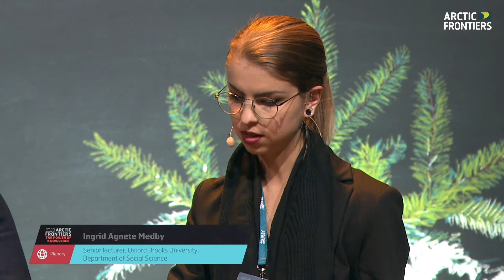Science kickoff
Arctic Frontiers Plenary program was concluded by a moderated Science Kick-off session, featuring the the four themes of the Arctic Frontiers Science program taking place in the following two days.